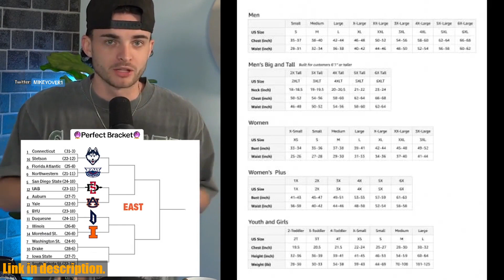Buy Elite Authentics NCAA Final Four 2024 Basketball Phoenix Official Logo T-Shirt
Buy and Review Elite Authentics NCAA Final Four 2024 Basketball Phoenix Official Logo T-Shirt on AMAZON Shop

PURCHASE LINKS:

- Elite Authentics NCAA Final Four 2024 Basketball Phoenix Official Logo T-Shirt

Get ready for the NCAA Final Four 2024 with the Elite Authentics NCAA Final Four 2024 Basketball Phoenix Official Logo T-Shirt! This stylish and comfortable t-shirt is the perfect way to show your support for your favorite college basketball team during the upcoming tournament. Featuring the official logo for the 2024 NCAA Final Four in Phoenix, this shirt is a must-have for any basketball fan. Made with high-quality material, this t-shirt will keep you comfortable whether you're cheering on your team from the stands or watching the games at home. Don't miss out on this collector's item and be sure to grab the Elite Authentics NCAA Final Four 2024 Basketball Phoenix Official Logo T-Shirt.